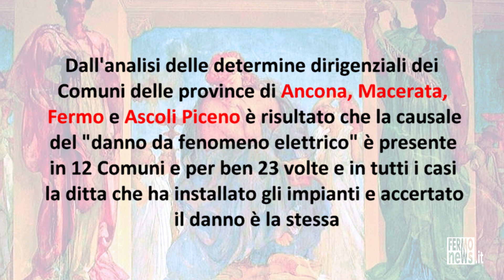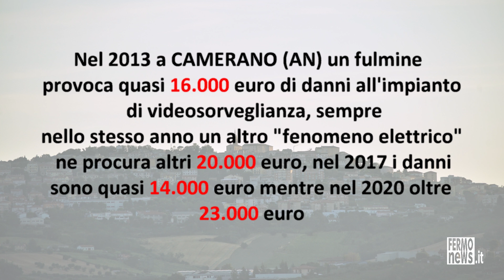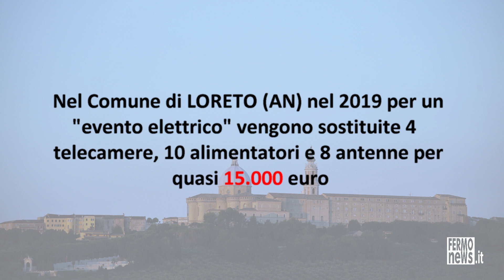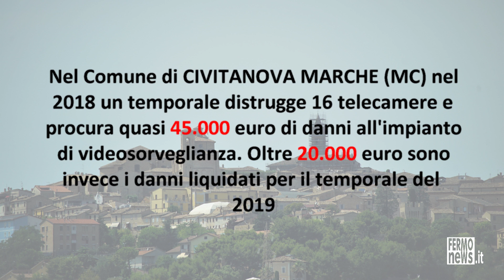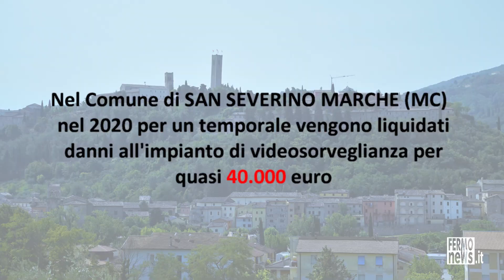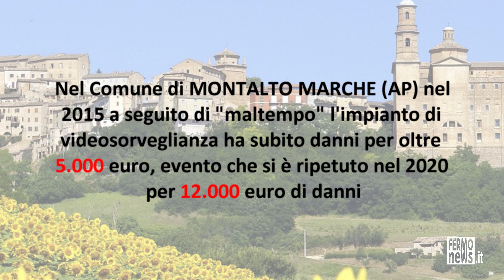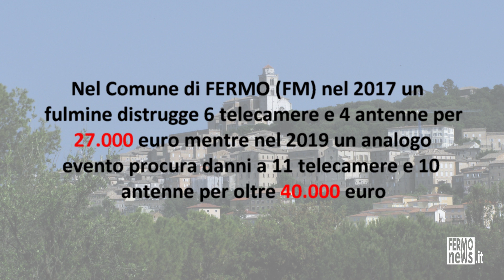I costi dei Comuni "fuori controllo" (VIDEO INCHIESTA)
L'inchiesta su "gli sprechi nelle pubbliche forniture" nel Comune di Fermo ha generato una serie di segnalazioni e richieste di approfondimento, da parte di cittadini, imprenditori e consiglieri comunali. Particolarmente interessante sono risultate le segnalazione sui danni agli impianti di videosorveglianza generati da presunti "fenomeni elettrici" (fulmini) che sembrerebbero aver preso di mira, negli ultimi anni, il territorio Marchigiano. I Comuni coinvolti sono infatti: Camerano (AN), Osimo (AN), Castelfidardo (AN), Loreto (AN), Potenza Picena (MC), Cingoli (MC), Civitanova Marche (MC), San Severino Marche (MC), Tolentino (MC), Camerino (MC), Fermo (FM), Montalto Marche (AP).
I costi dei Comuni sono fuori controllo? Più di 450.000 euro sono i danni provocati dai fulmini. Vero che ci sono le assicurazioni, ma queste costano altrettanto ai contribuenti e molte non vogliono più assicurare quei Comuni che vigilano in modo superficiale...